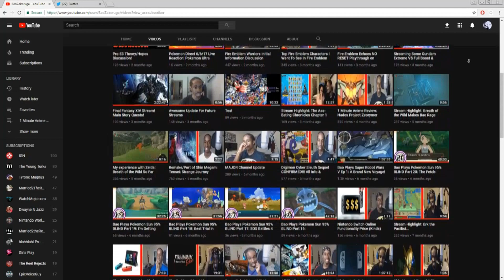Bravely Default II Live Reaction!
Highlight of the night for me

Intro Song is Mecha God by Richie Branson